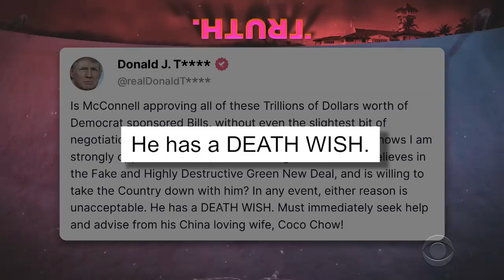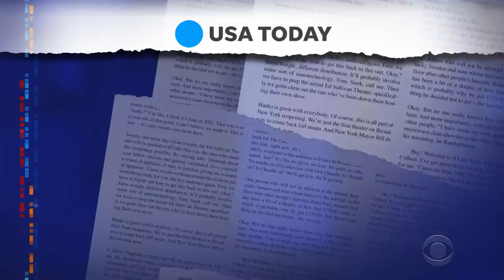GOP Pretends T**** Isn't Racist | Ukraine Takes Back Territory After Russia's Annexation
Republicans did their best to avoid labeling the former president a racist after his comment about Elaine Chao, and Ukraine's army took back parts of the country Russia announced it had annexed.